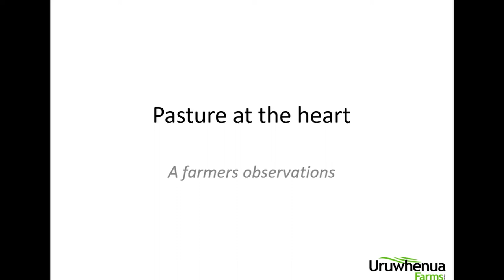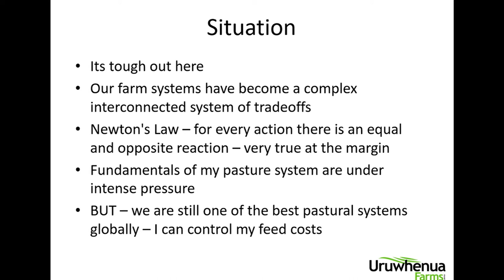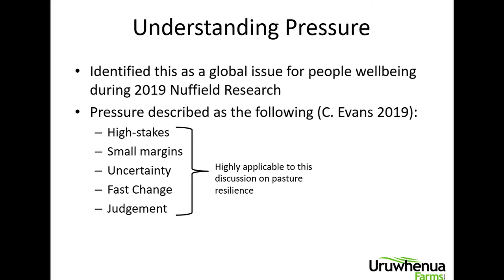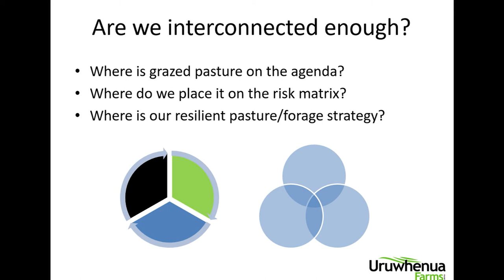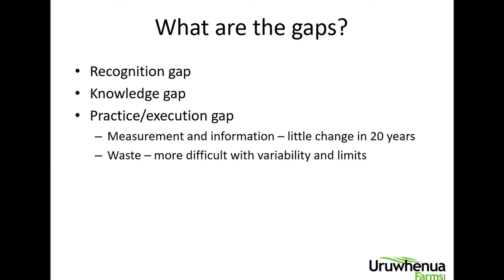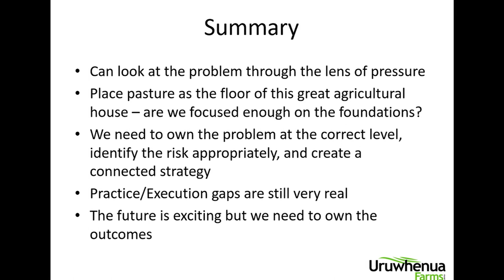RPS2021: Pastures at the heart of our businesess and industries - a farmer perspective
Corrigan Sowman - dairy farmer, Uruwhenua, Golden Bay